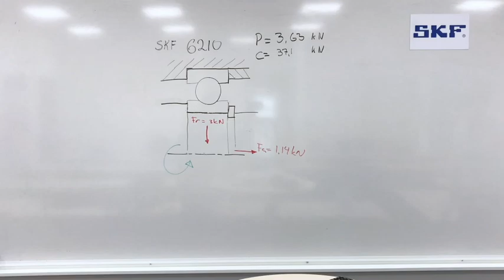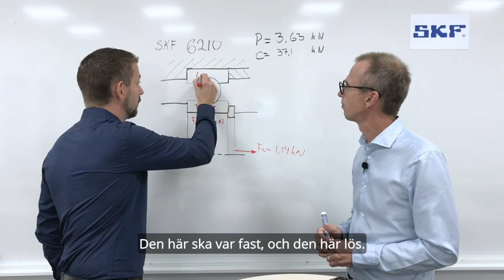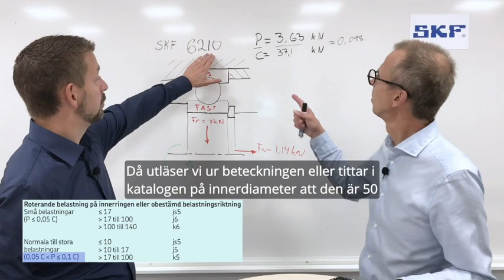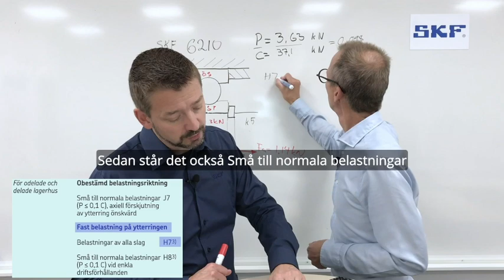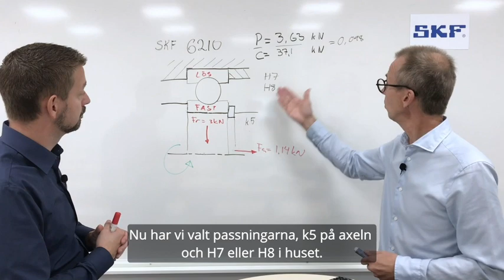Passning del 3 Ra╠êkneexempel low kopia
I en serie korta filmer guidar våra applikationsingenjörer Roger och Nils er i ämnet ”Hur man väljer rätt lager för sin maskin och konstruktion”. De kommer att blanda både konkreta exempel och användbara tips. Allt för att göra livet för dig som konstruktör och uppfinnare enkelt och att din konstruktion skall leva upp till sitt tänkta syfte. Läs mer om hur du väljer rätt lager Klicka för olika beräkningsverktyg som också kan vara som stöd i ditt arbete. När du ska konstruera eller uppgradera en maskin är det viktigt att du väljer rätt lager för dess uppgift och förutsättningar. Om det inte görs är risken överhängande att maskinen inte uppnår sin tänkta prestanda och syfte. SKFs senaste rullningslagerkatalog med publikationsnummer 17000 är organiserad så att man enkelt kan utforska område för område för att få svar i de olika frågeställningar som skall behandlas. Som ett komplement till katalogen kan du även se och höra Roger och Nils där de på ett enkelt sätt visar på exempel som ytterligare kan addera kunskap till dig som vill konstruera eller förbättra din maskin. SKF har varit världsledande inom teknik sedan 1907. Vår främsta styrka är vår förmåga att ständigt utveckla nya tekniker och använda dessa för att skapa produkter som ger kunderna konkurrensfördelar. Det lyckas vi med genom att kombinera praktisk erfarenhet inom mer än 40 industrier med vår kunskap från SKFs olika teknikplattformar: lager och lagerenheter, tätningar, tjänster och smörjsystem.